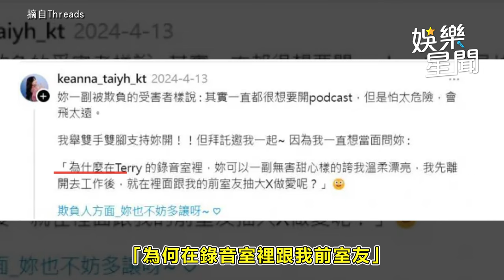謝和弦前妻 拋核彈級內幕！ 偷情故事全揭露｜三立娛樂星聞